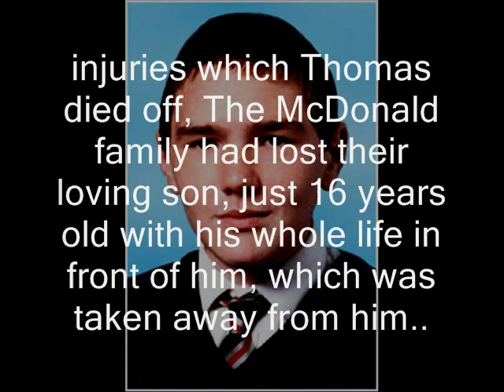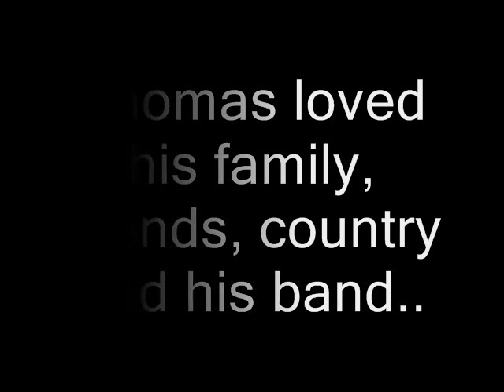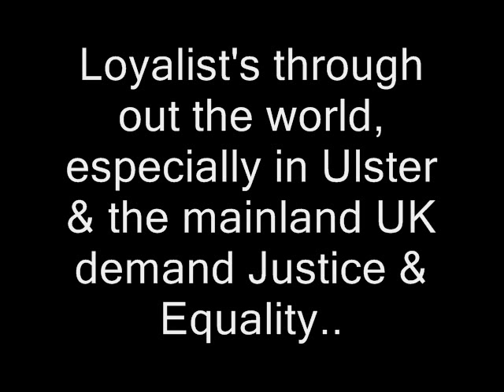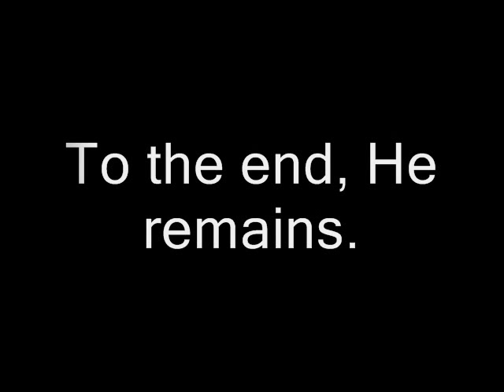Justice for Thomas McDonald